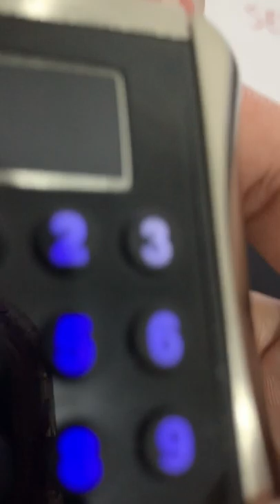SEYVEN SMART CYLINDER LOCK / SMART LOCK DOOR LOCK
SEYVEN KUNCI PINTU DIGITAL CYLINDER LOCK SMART LOCK SMARTLOCK DOORLOCK
MULTI FUNCTION SECURITY LOCK

fingerprint capacity : 100 fingerprints
password capacity : 30 sets of passwords
id card : 100

working power supply : three no 7 alkaline batteries 3.6v-4.5v

product material : alloy ( handle ) copper ( lock mesh )

Magnetic Key : Safe and reliable factory exclusive
formulation cannot be replicated